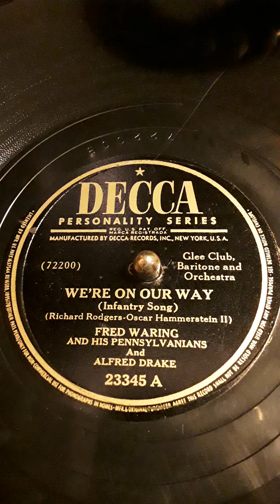We're On Our Way (Infantry Song)(Richard Rodgers-Oscar Hammerstein ll) Fred Waring And His ---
--- Pennsylvanians And Alfred Drake. (Glee Club, Baritone and Orchestra. Decca Personality Series label record # 23345 A (72200) Date 1944